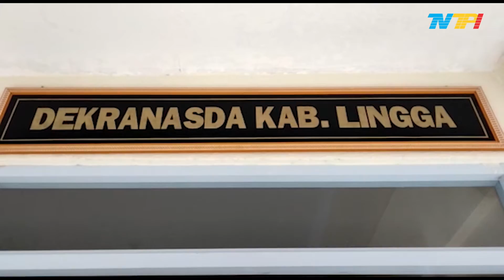AMANKAN BEBERAPA WARISAN BUDAYA DAN PRODUK KEARIFAN LOKAL DAERAH